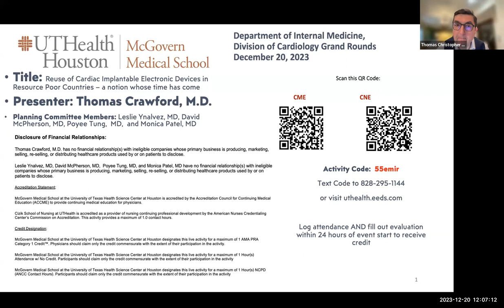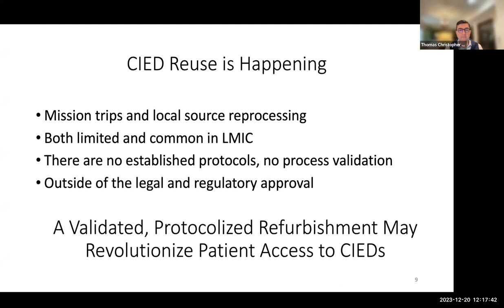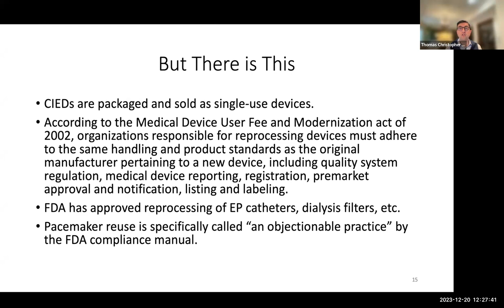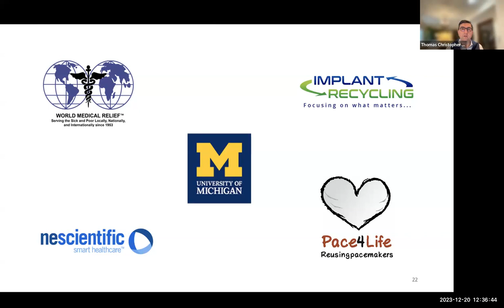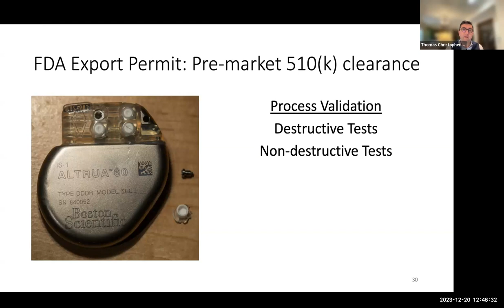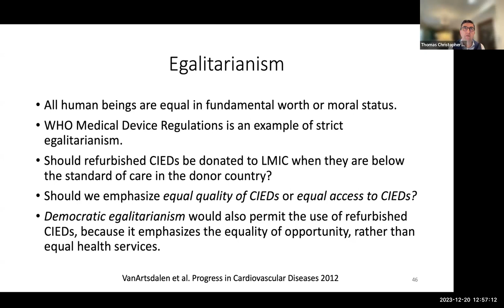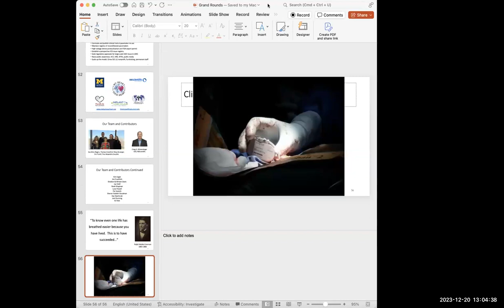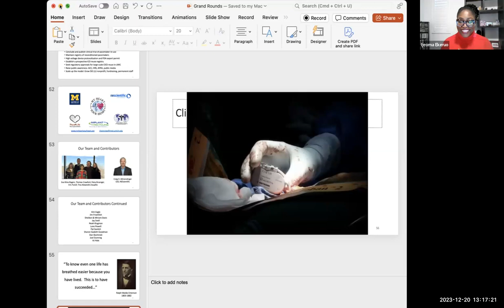Reuse of Cardiac Implantable Electronic Devices in Resource Poor Countries - Dr. Thomas Crawford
McGovern Medical School at The University of Texas Health Science Center at Houston - Grand Rounds
Dr. Thomas Crawford outlays the Project My Heart Your Heart (MHYH)/University of Michigan process for cardiac device reprocessing, historical research and the current ongoing clinical trial to show non-inferiority of resterilized devices.

If you our your program would like to get involved in the sustainable cardiovascular capacity building space, please reach out to the CVEF or MHYH for more information.
We look forward to seeing you all at HRS 2024!